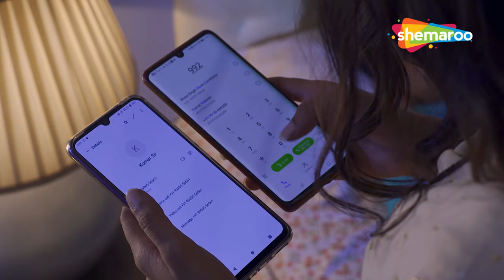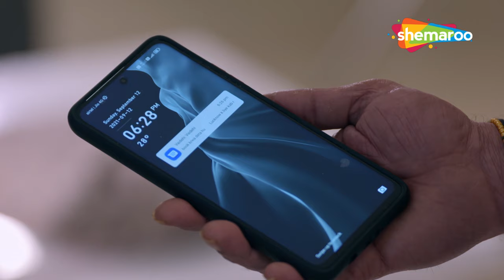शादीशुदा बॉस के साथ चक्कर चल रहा है | Pati Patni Aur Dhoka - Jurm Aur Jazbaat Part 2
Shemaroo presents a series of spine-chilling crime stories and thrilling mysteries that bring forth the worst side of human emotions. It is sure to keep the viewers on the edge of their seats.

Episode Details : Pati Patni Aur Dhoka - Jurm Aur Jazbaat
Starring : Manish Goplani,Gautam Rode, Ronit Roy
Directed By : Urgesh Prasad Ujala